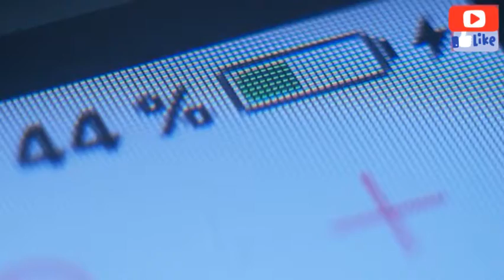😨Har Roz Raat Bhar Phone Charge Me Lagaye To Kya Hoga😦 -क्या आप फोन को पुरी रात चार्ज पर रखते हैं ??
Hi friends and my Family,,,

😨Har Roz Raat Bhar Phone Charge Me Lagaye To Kya Hoga😦 -  Li-On Battery Myths Explained - AMF Ep 116
hindi, mobile, phone, iphone, apple, samsung, science, technology, amazing facts, facts, हिंदी, वीडियो, amazing, facttechz, facttechz new video, charger,
फोन को पुरी रात चार्ज पर रखते हे,फोन अब एडवान्स हो गयॆ है,सुबह मे फोन पुरा चार्ज हो गया होता ह,सुबह मे फोन पुरा चार्ज हो गया होता ह,

This video is Funny Viral video and entertainment video,.,